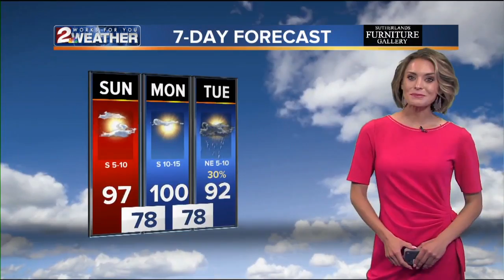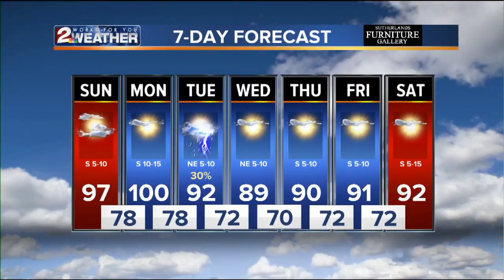KJRH Latest Headlines | August 11, 11am